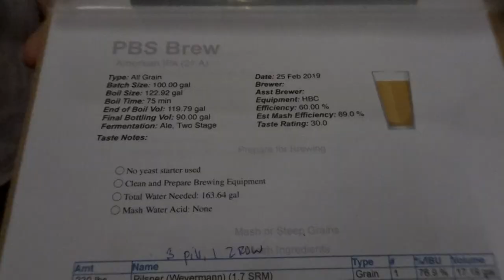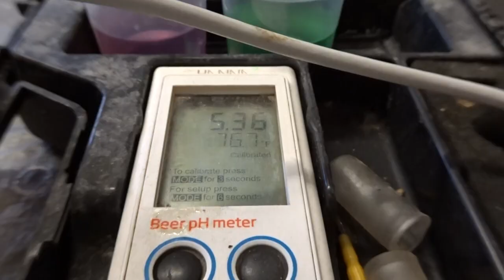First Time Brewing Beer with Megan (isbeeracarb)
Hey! Megan and I collaborated on International Women's Day with the ladies in our community to brew a beer at Home Brewing Co. | Brewery & Tasting Room here in San Diego. This was my first time doing anything like this. It took me a little while to get this video together but I loved reliving the experience and sharing it with you. Hope you enjoyed.